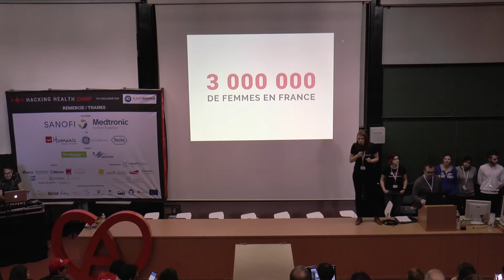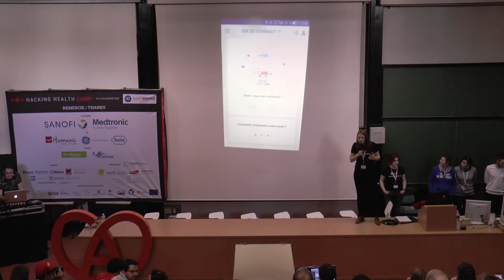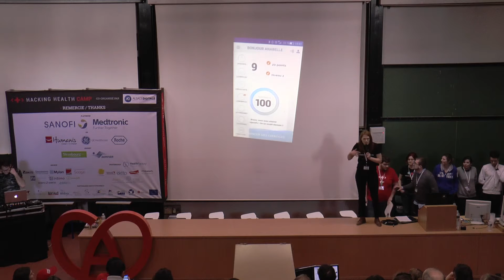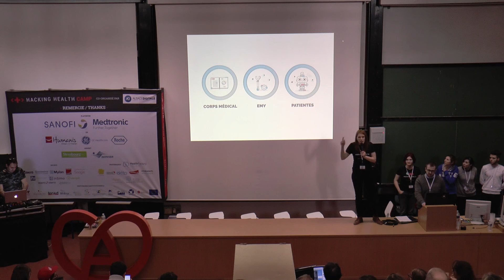Remy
Hacking Health Camp 2016 - Hackathon